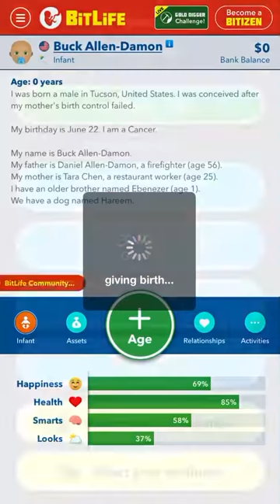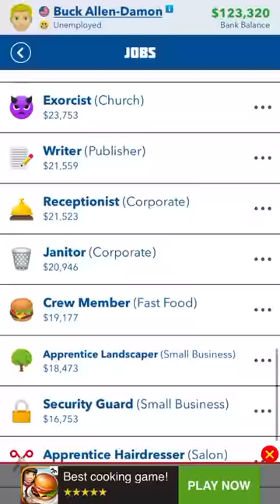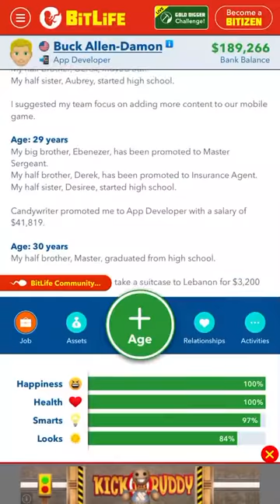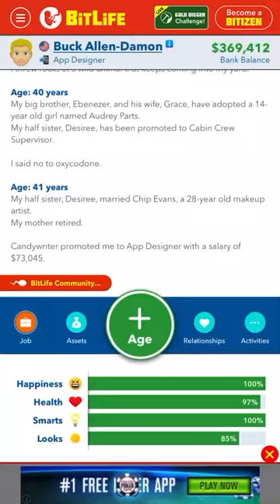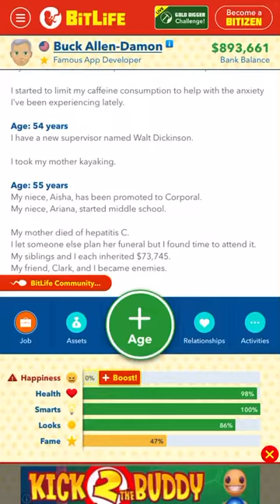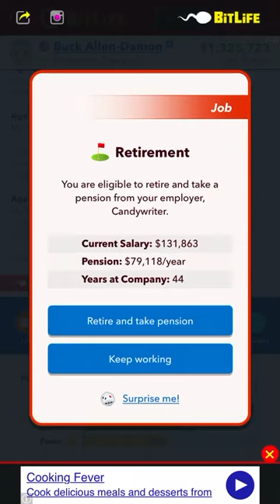Bitlife, Teammate Ribbon🌵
This is a video that shows how to get the bitlife teammate ribbon. This generally a harder ribbon to get so i will give you steps,

1 be born in either tuscon or miami and stay there for your whole life,

2 get into university for computer science,

3 become at least a jr app developer

4 have that job for the majority of your life

If you have any problems and get different ribbons, ask in the comments and i will reply.